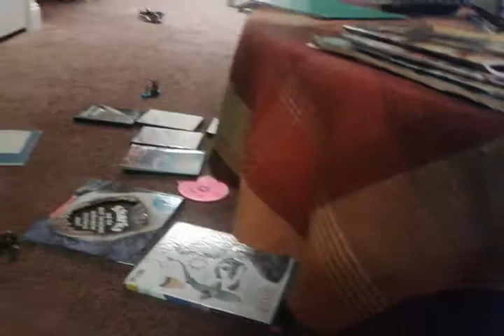Jaws Willy wonka and the chocolate factory part 3